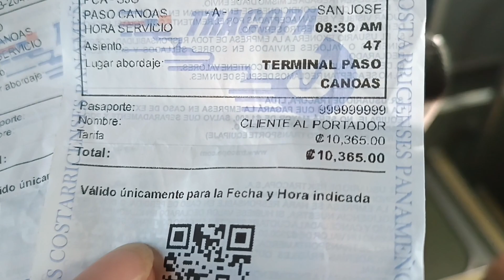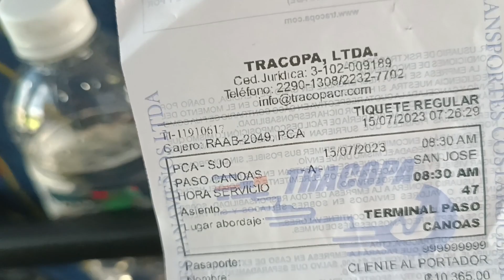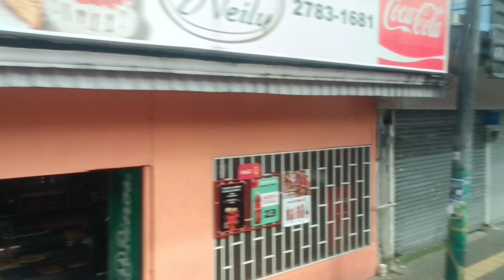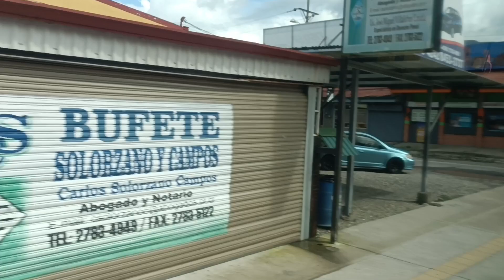Kosta Rika Tehlikeli mi ?